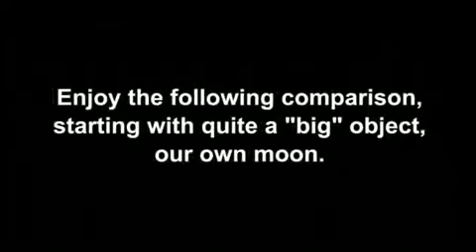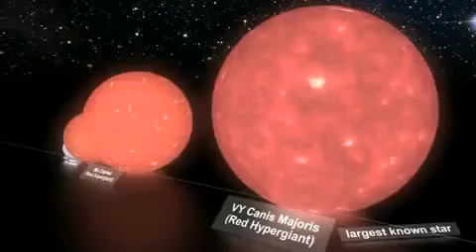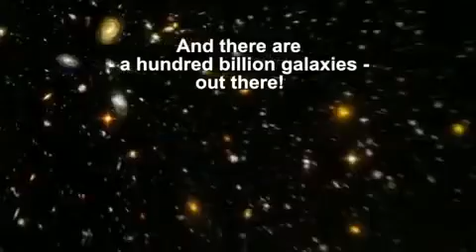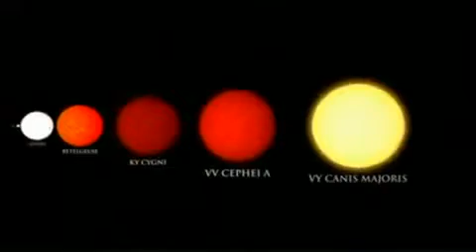The Biggest Stars in the Universe